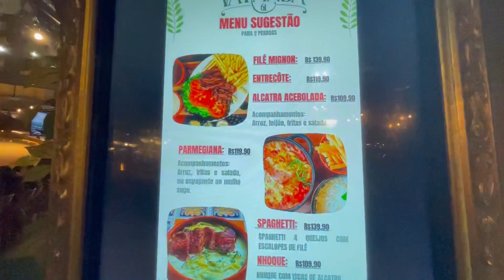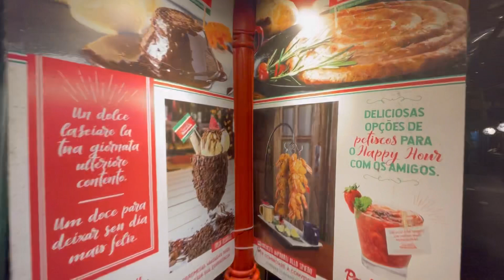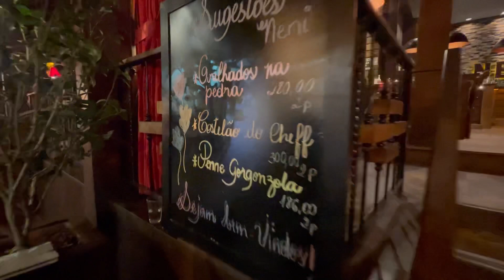Bastidores Feira de Móveis de Gramado | “Casa Show” • Móveis de Gramado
🍁 Chegou a área de membros do canal de Gramado no YouTube✨

A área de membros é pra você que quer saber mais sobre Gramado

Por apenas R$2,99 (100 primeiros membros) seja nosso apoiador com benefícios exclusivos diretamente da Serra Gaúcha!
Em breve sorteios, descontos, promoções, jogo, diárias gratuitas e conteúdos exclusivos pra quem for membro.
Não fique de fora! Te vejo do outro lado.

Contrate serviço de fotografia profissional na sua próxima viagem a Gramado, com 50 fotos editadas em 2 locais podendo trocar o figurino. Informe que é inscrito no canal.